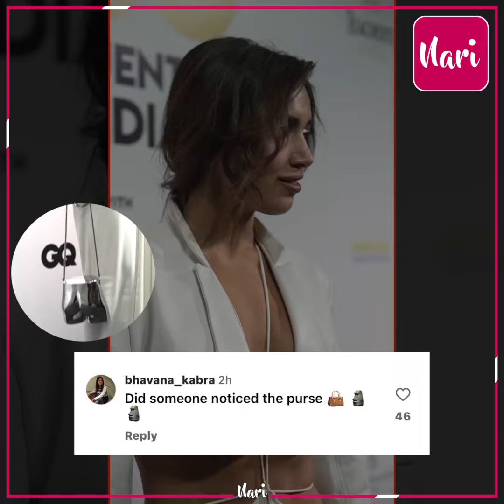नाड़े के सहारे ड्रेस टिकी' Fashion का जुलूस निकाल दिया इन Bollywood वालों ने ..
'नाड़े के सहारे ड्रेस टिकी' Fashion का जुलूस निकाल दिया इन Bollywood वालों ने भूमि की ड्रेस पर भड़के यूजर्स, हाथ में पकड़ा Bag देख बोले- ये Vulgarity फैलाने में माहिर, Priyanka की कॉपी कर लेती लेकिन हर बार Fail